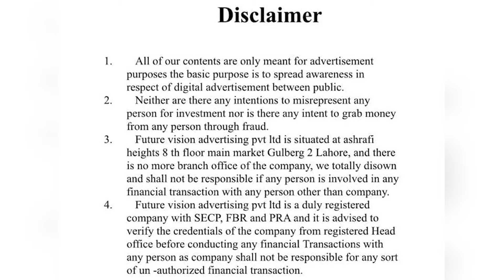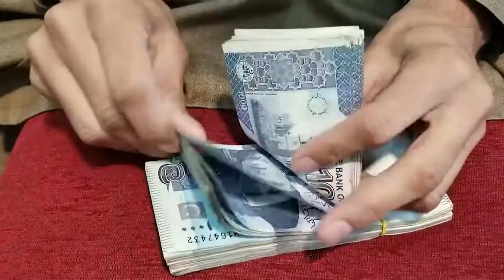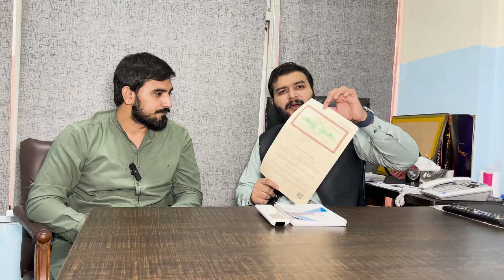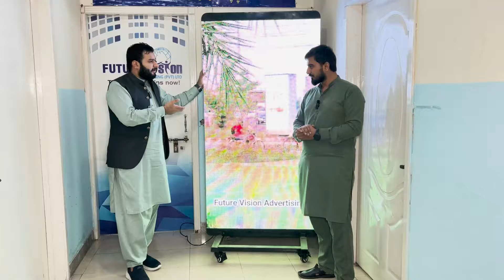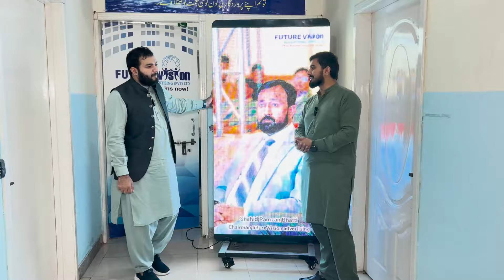Part Time Business Idea | Highly Profitable Business idea 2024 | Business For Poor Peoples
Highly Profitable Business idea 2024
business ideas without investment
small business ideas
business idea
earn money at home
homebase business
business at home